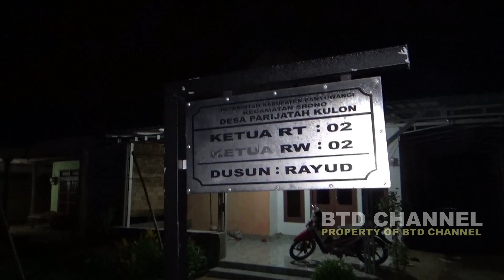Suasana Ronda Malam di Bulan Ramadhan - Keliling Desa Parijatah Kulon Srono Banyuwangi 2020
Suasana Ronda Malam di Bulan Ramadhan - Keliling Dusun Melik - Rayud Desa Parijatah Kulon Srono Banyuwangi Malam Jum'at 1 Mei 2020 Jam 02.00 WIB